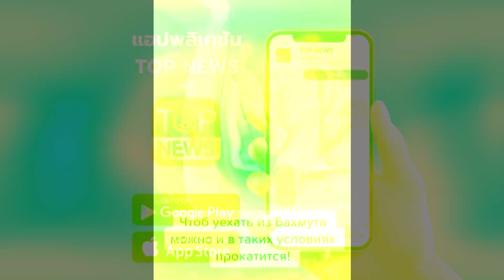“ทหารยูเครน”ส่งสารถึง“รัฐบาล”เจอทางตันที่ “บัคมุต”หลัง“รัสเซีย”ตอดยึดเมืองจนสำเร็จ |THE ROOT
ไปต่อไม่ได้แล้ว “ทหารยูเครน” ส่งสารถึงรัฐบาล ยืนยัน เจอทางตันที่ “บัคมุต” หลัง “รัสเซีย”ตอดยึดเมืองทีละน้อย พร้อมทำลายเส้นทางเข้าออกเกือบทุกเมือง ด้านทหารรับจ้าง AFU กลัวหัวหด มุดขึ้นรถหาทางหนีกลับบ้าน